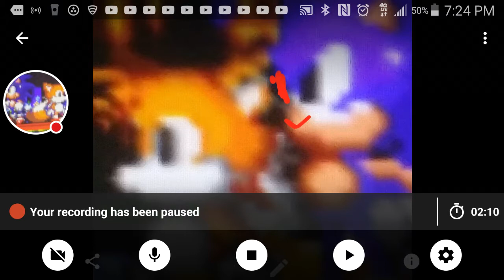Tails Episode ordinary Sonic so scary?!?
:Sonic tails bee EVIL Sonic